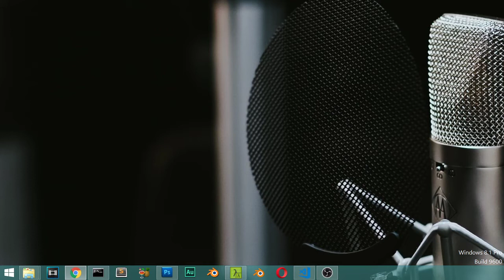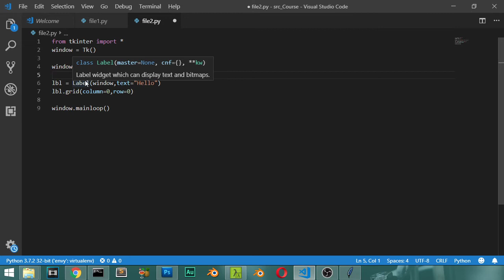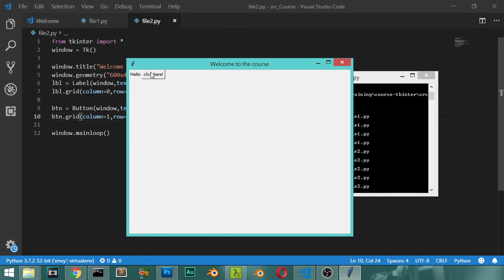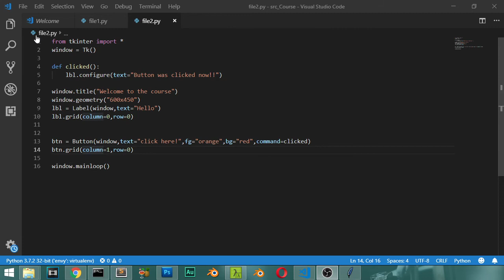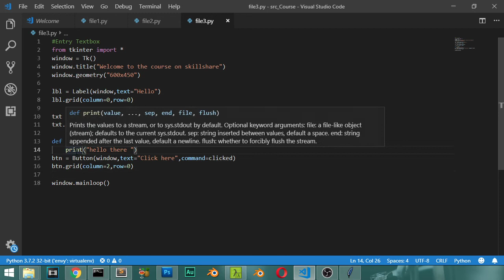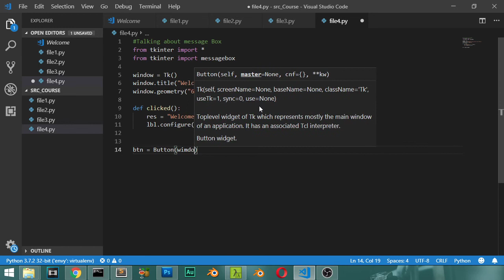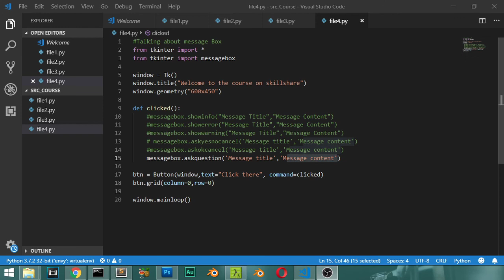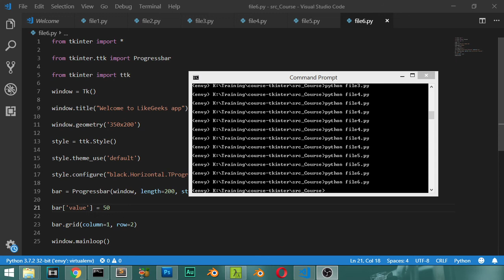Build Desktop apps using Tkinter : part#2 (ARabic)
*for any question and work:
**Send a product for review at:
(Name: kamel altohamy
Address Line1: 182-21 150th Avenue
Address Line2: CAI 620726
City: Springfield Gardens
State: NY
Zip Code: 11413

blender scene,
blender artwork,
blender modeling,
3d animation,
blender vfx,
ما هو blender,
blender معماري,
blender متطلبات,
تحميل blender للكمبيوتر,
blender كورس,
blender عربي,
blender دروس,
حل مشكلة blender
3d modeling software,
3d modeling blender,
3d modeling tutorial,
3d modeling for 3d printing,
3d modeling for beginners,
3d modeling anime character,
3d modeling app tutorial,
3d modeling blender tutorial,
3d modeling beginner
b logo photoshop,
photoshop cs6,
photoshop cracked,
photoshop cc,
photoshop compositing,
photoshop course,